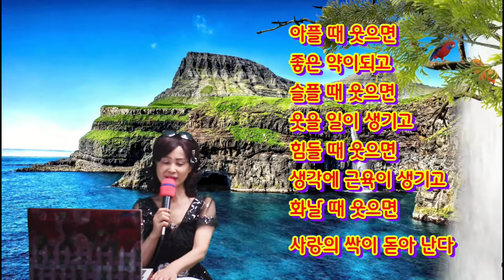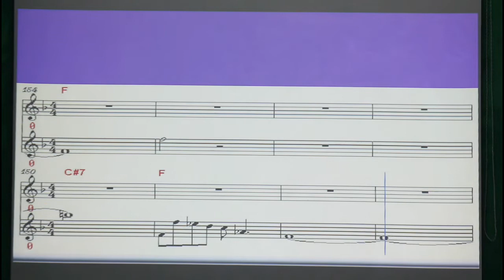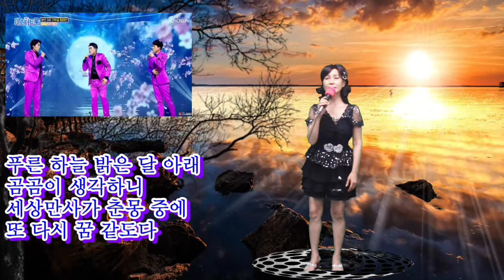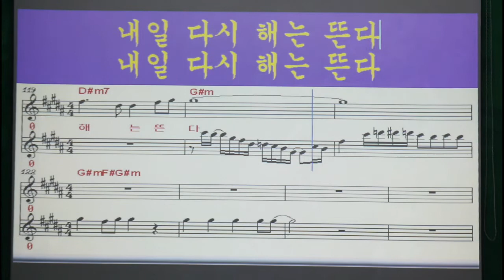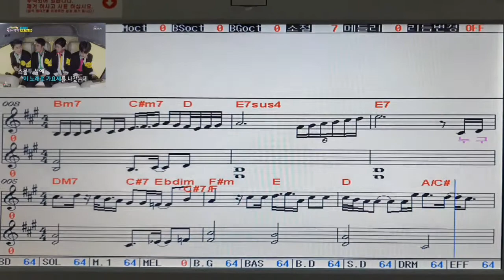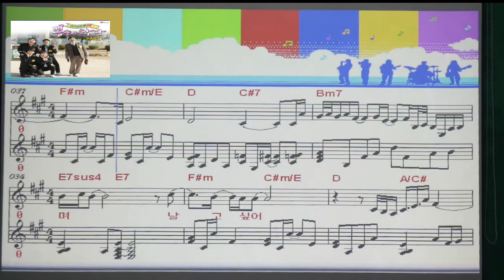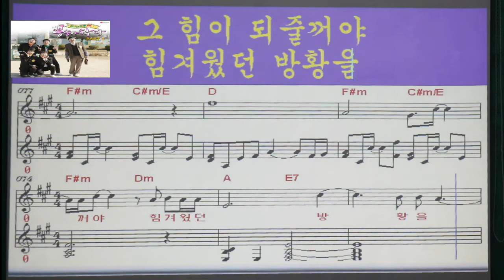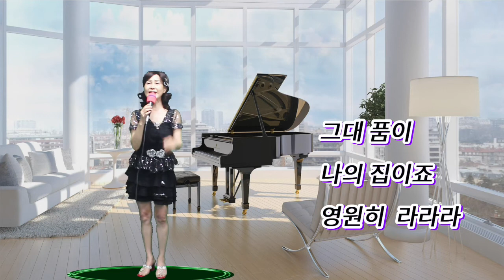원광 장애인 복지관 온라인 강의 제 14회 -강사 강정숙(초아강) 20210714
오늘의 선곡
1.만리포 사랑(박경원)
2.여행을 떠나요(조용필)
3.젊은 그대(김수철)
4.즐거운 인생(오승근)-최인규 회원님 신청곡
5.희망가(미스터트롯-이찬원,김호중,정동원,고재근)
6.내일 다시 해는 뜬다(김홍)
7.내일은 해가 뜬다(장철웅)
**오늘의 신곡
비상(F4 임영웅,영탁,이찬원,장민호)
**ending song
라라라(SG워너비)